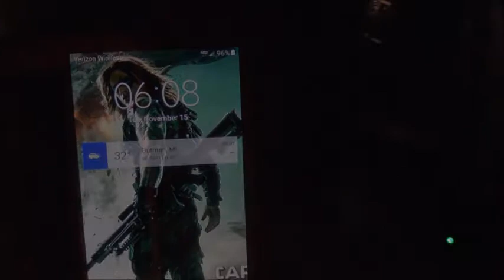Firearm Hunting Michigan Whitetails with Nomad Outdoors - S4E20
Firearm Hunting Michigan Whitetails with Nomad Outdoors - S4E20 This is our Gun camp wrap up from opening day 2016.